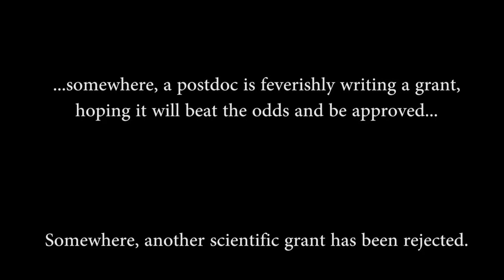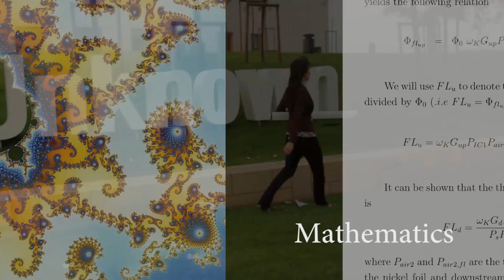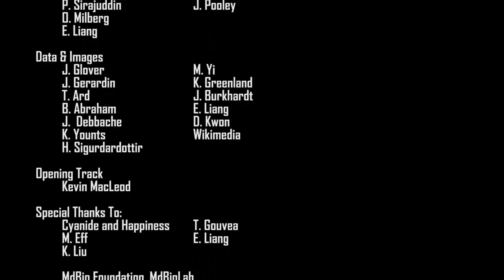Genius in a Lab Coat - (You Gotta Fund Me the Right Way)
V.Y.C. Productions

I think it's safe to say that getting funding is the bane of the scientist's career.  One of the stressful but vital behind-the-scenes necessities of being a researcher, from the graduate student to seasoned professor level, is to write scientific proposals and grants in order to secure money for a research project or program.  These grants supply the money for experiments, and the living wages that fuel scientists in their quest for data.  Unfortunately, the acceptance rate of grant applications has been steadily getting smaller and smaller.

To all those applying for grants and facing rejection, may this parody help vent your frustrations and lift your spirits.  Keep on keeping on and best of luck! (And share your thoughts on your latest grant application or scientific funding in the comments below!)
This is my final science music video parody of my graduate school career, and is dedicated to all the people who helped me through those long nights in lab and made it possible for me to express my creativity through the lens of science!  Never fear, there IS a light at the end of the tunnel!

A shout out to:

--Cyanide and Happiness, whose comic "Beaker" was the inspiration for this entire video, and who kindly allowed me to display their awesome work in this parody for context.

--Phillip Chang, Master Videographer: chang.phillip at gmail.com

--MDBioLab, who allowed us to dance inside their awesome mobile laboratory, which travels around to underserved high schools in the Maryland area, teaching kids about laboratory techniques.

--All my friends who made this video possible!  Thank you for your time, your dancing skills, and donating your data and images!

--90s karaoke.  Yeah Christina Aguilera!

Go forth and Science!